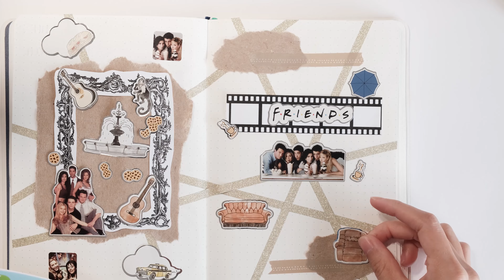Friends theme journal . Trang trí sổ chủ để phim FRIENDS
Bộ phim làm mình vui nhất trong những năm tháng tuổi 20.
this is my favourite movie in my entirely 20s. thank you for being my positive encouragement